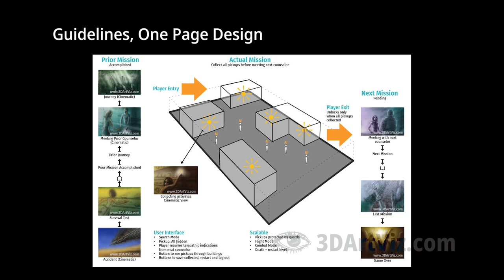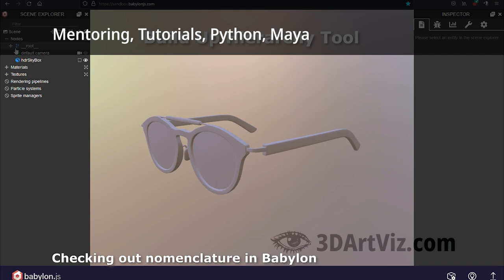Demo Management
Guidelines, pipeline, mentoring, prototype